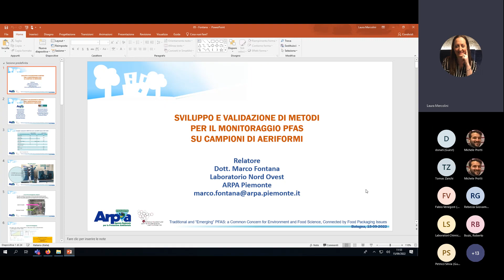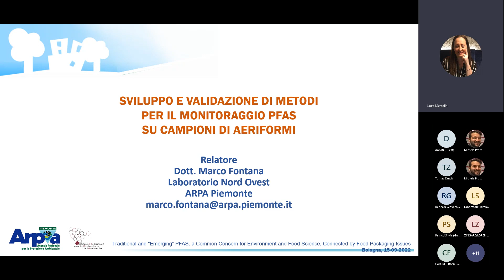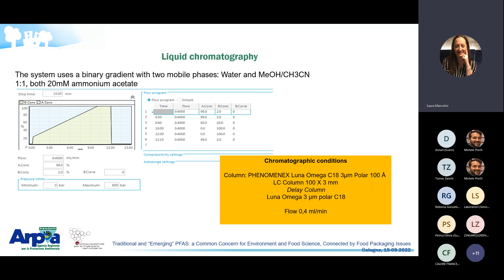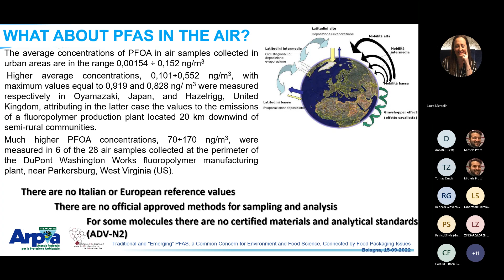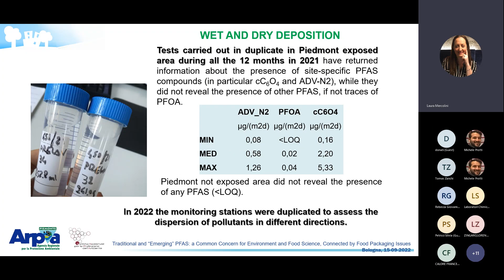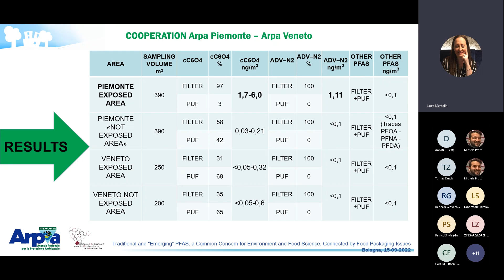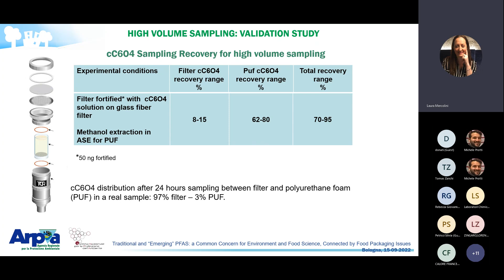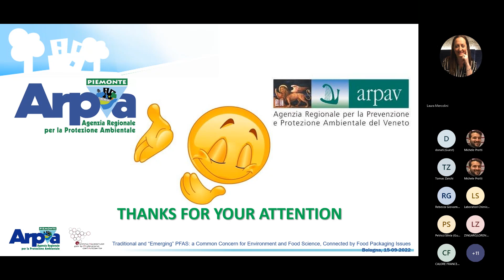2022/09/15 - IMaSS Emerging Contaminants Day - 05 - Marco Fontana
IMaSS Emerging Contaminants Days
Traditional and “Emerging” PFAS: a Common  Concern for Environment and Food Science,  Connected by Food Packaging Issues

Oral Presentation by Dr. Marco Fontana (ARPA, Piemonte e Veneto)
Sviluppo e validazione di metodi per il monitoraggio PFAS su campioni di aeriformi.